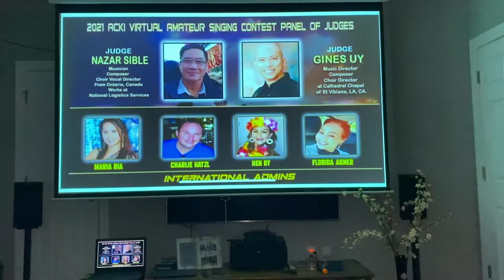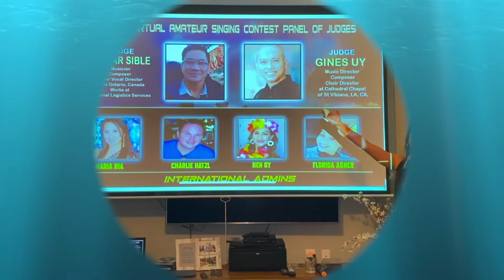ACK-International's Virtual Singing Contest Elimination Round-3rd week of September Entry